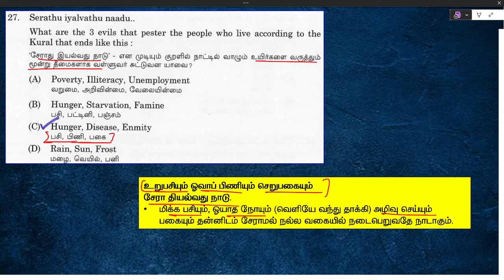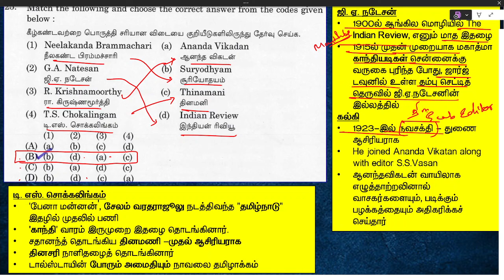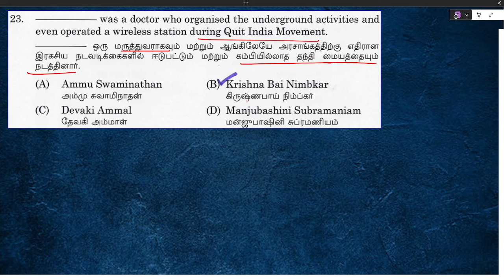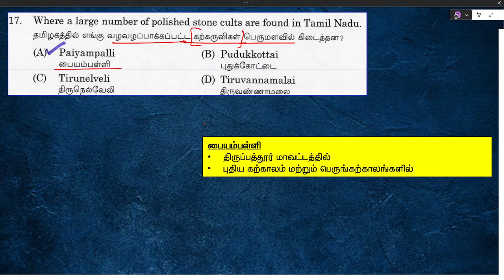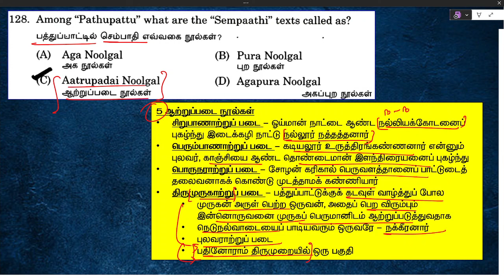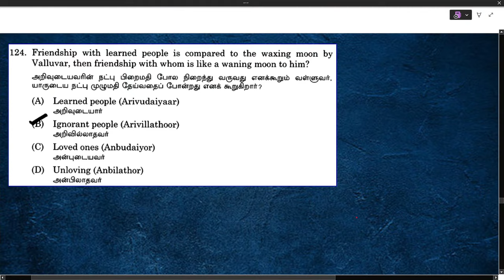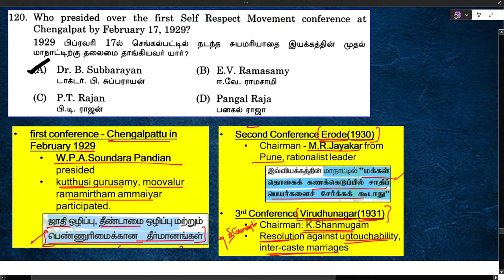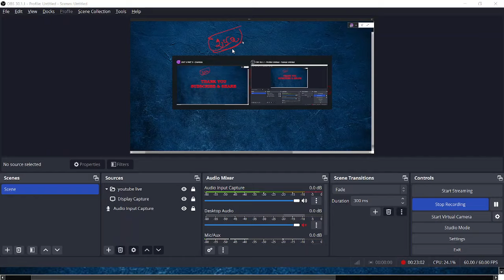TNPSC GROUP 1,2,2A,4: tnpsc unit 8 previous year question paper | tnpsc unit8 full revision in tamil